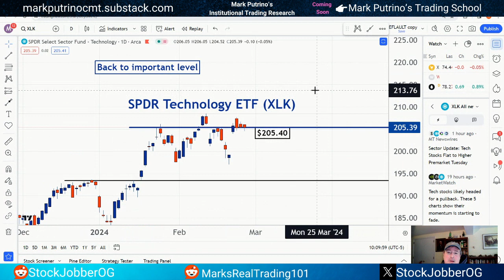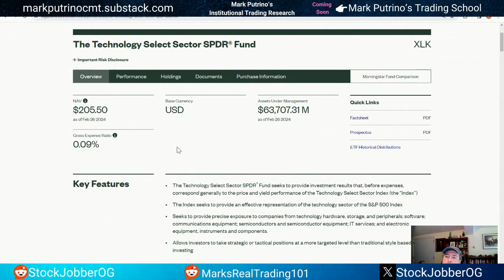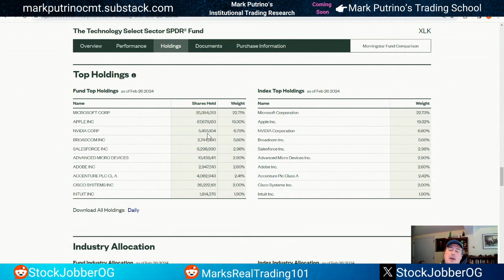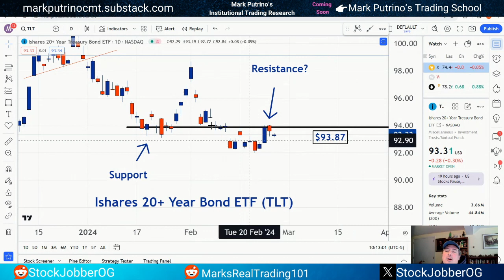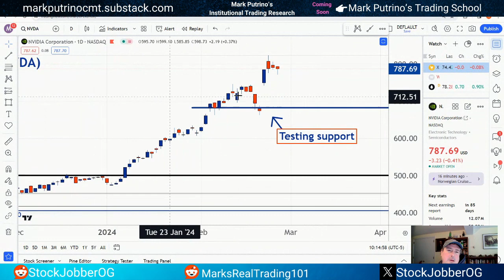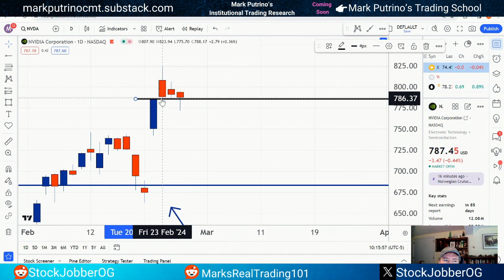WEAKNESS IN TECH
Follow us on X: @StockJobberOG
          on META: @StockJobberOG